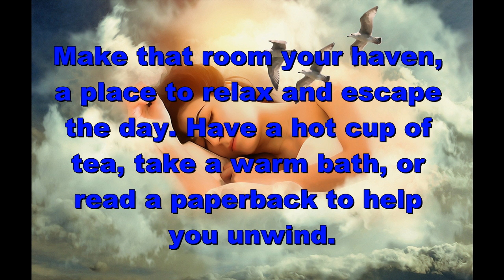Videopad first use